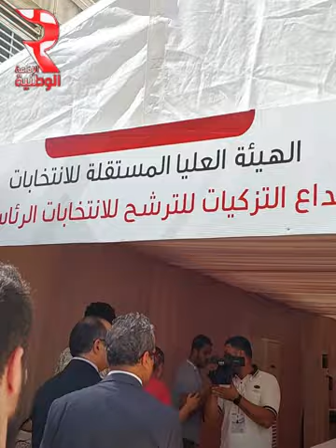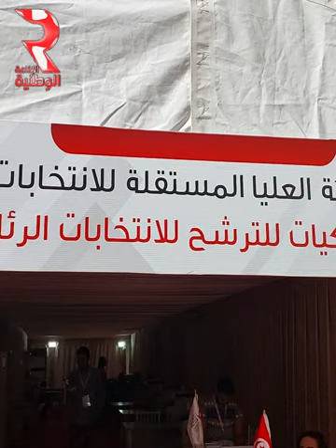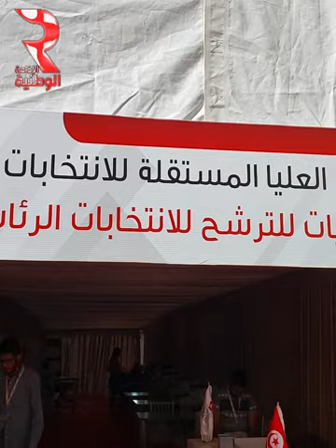انطلاق عملية قبول الترشحات للانتخابات الرئاسية و11 أوت موعد إعلان القائمة الأولية للمترشحين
فاروق بوعسكر (رئيس الهيئة العليا المستقلة للانتخابات) : انطلاق عملية قبول الترشحات للانتخابات الرئاسية و11 أوت موعد إعلان القائمة الأولية للمترشحين.

عمل صحفي : أحمد الوسلاتي.